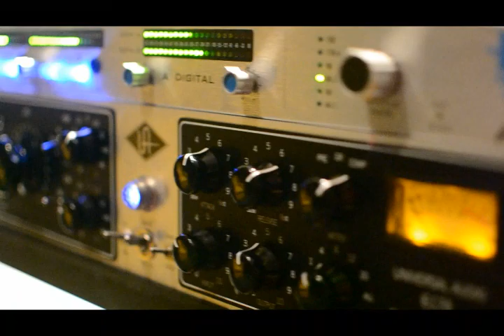Making of audio Comercial BCP "Lobo qué estás haciendo"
Un detrás de cámaras de la grabación de audio para el comercial "Lobo" del BCP.